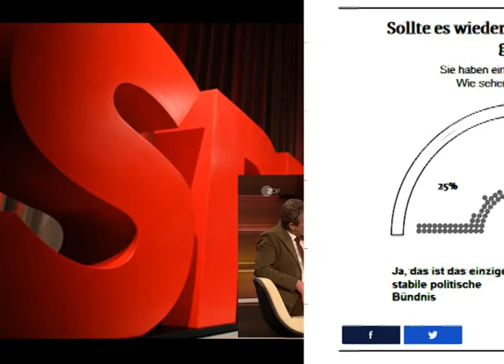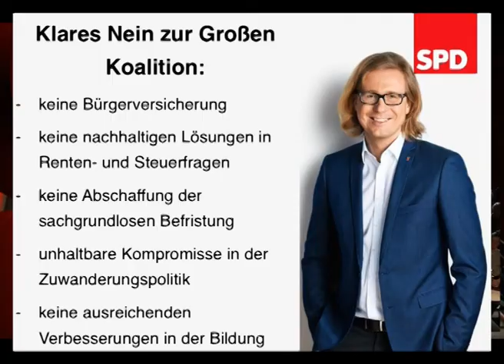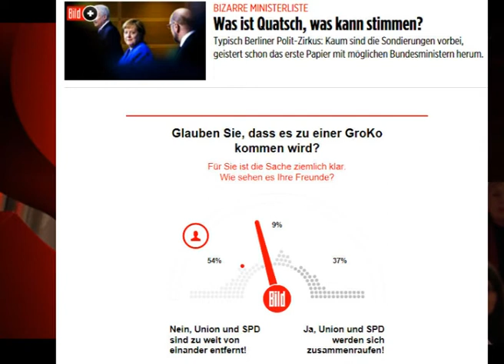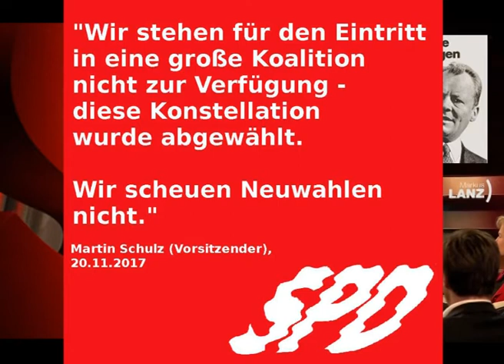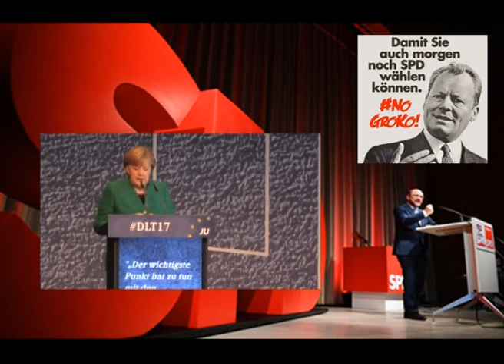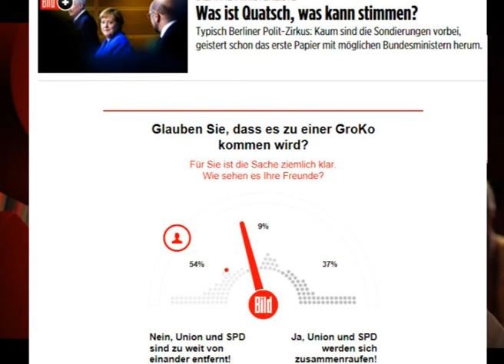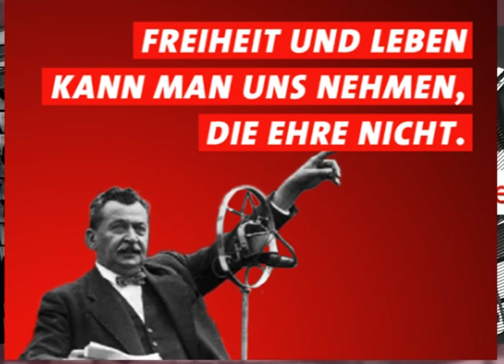NO GRO KO Gepräch mit Kevin Kühnert bei M Lanz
SPD  Berlin  GRO KO  Verhandlungen.
Berlin   , Bundestag , Juso , SPD Hannover